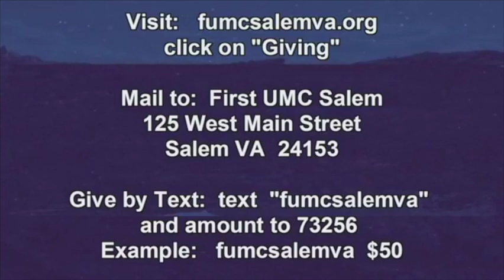Sunday Worship November 6, 2022 - All Saint Sunday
Join us for Sunday Worship!